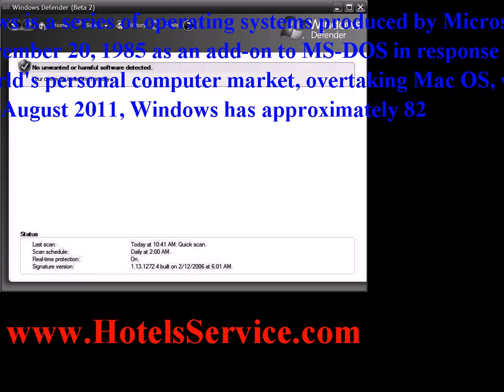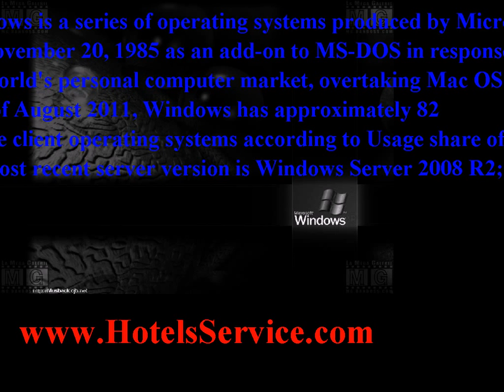microsoft windows update - See trends info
microsoft windows update found in - Microsoft Windows is a series of operating systems produced by Microsoft.Microsoft introduced an operating environment named Windows on November 20, 1985 as an add-on to MS-DOS in response to the growing interest in graphical user interfaces (GUIs).[2] Microsoft Windows came to dominate the world's personal computer market, overtaking Mac OS, which had been introduced in 1984. As of August 2011, Windows has approximately 82.58% of the market share of the client operating systems according to Usage share of operating systems.The most recent client version of Windows is Windows 7; the most recent server version is Windows Server 2008 R2; the most recent mobile version is Windows Phone 7.